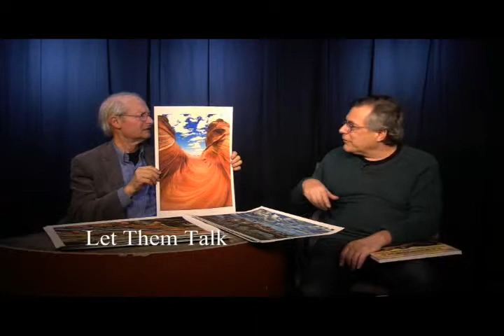Joel Simpson: "constantly a courageous visionary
Earthforms: Intimate Portraits of Our Planet: Joel Simpson's "geological photography" embraces more than landscapes. His book certainly treats the viewer to striking large-scale views, but he also creates photographic art out of rare mineral configurations on scales both medium and small.